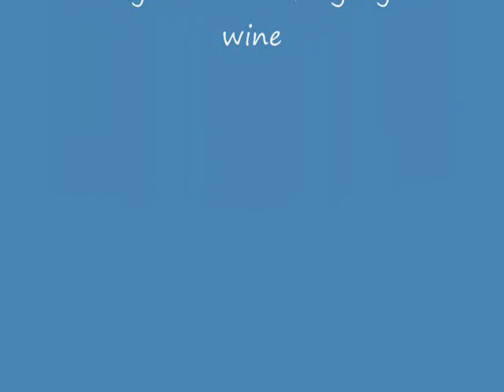Just a Little Light - Avon Old Farms Inn - May 2, 2009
Big Rhythm Wine performs the Grateful Deads "Just a Little Light" at Avon Old Farms Inn on May 2, 2009.